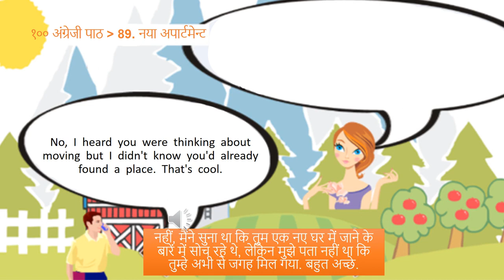अंग्रेजी बातचीत १०० अंग्रेजी पाठ 89 नया अपार्टमेन्ट